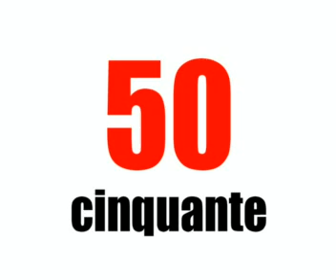Franska lektion = 40 till 50